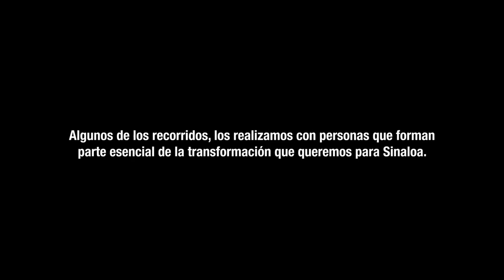Tatiana clouthier convenciendo a mas Mexicanos del Cambio Verdadero